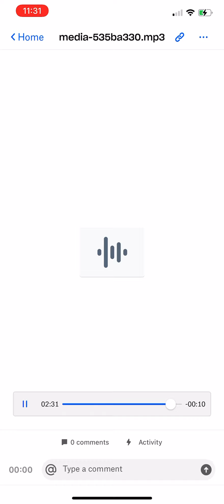Lil Yatchy Top Down 852hz